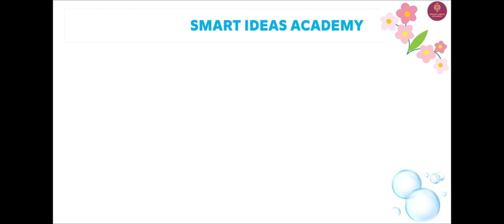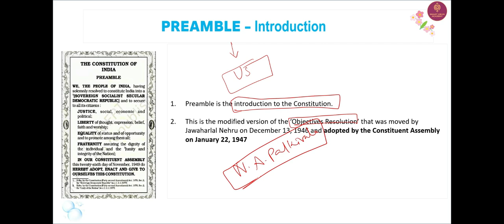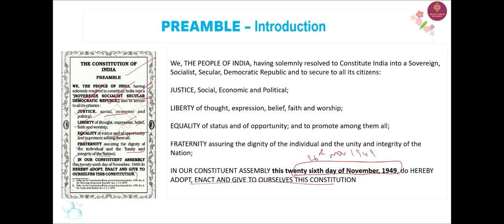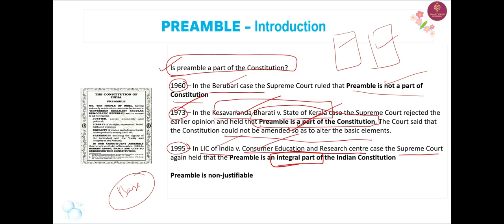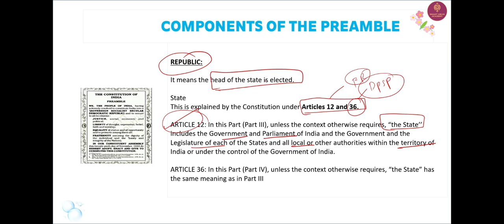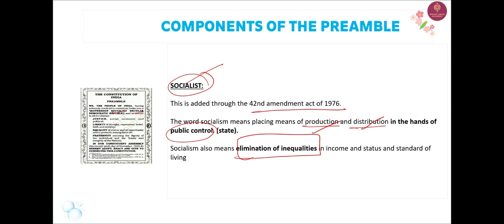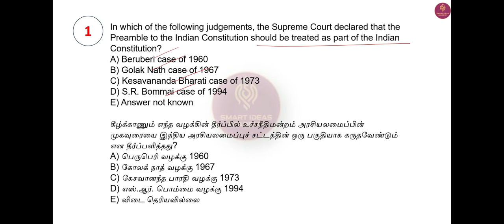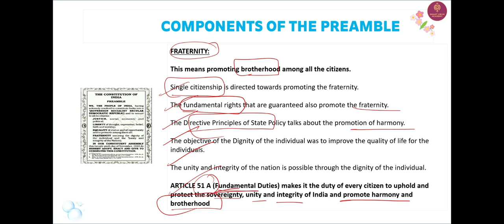Free GS 50 - Topic 2 | Day 1 | Preamble |Indian Polity |Tnpsc Group 1 , 2 2024 | SMART IDEAS ACADEMY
Payment : Rs.250
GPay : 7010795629